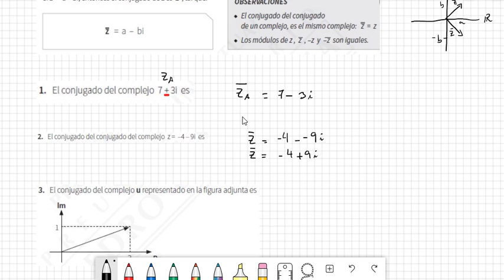Conjugado de un número complejo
En el presente video analizaremos los conjugados de los números COMPLEJOS